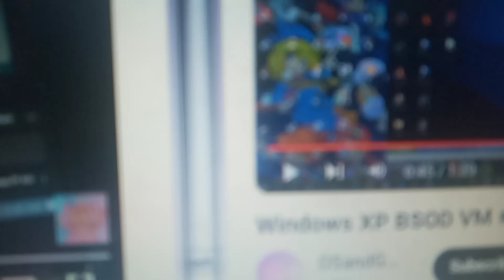bsod text (Windows 7 Ultimate) Again